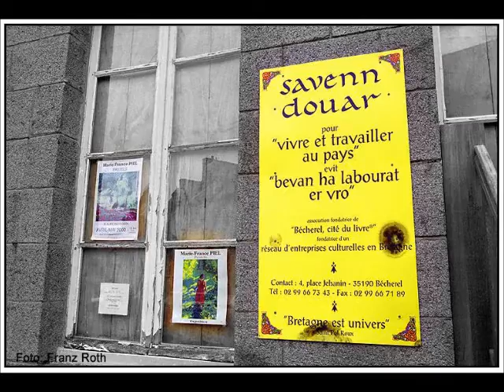Becherel und Caradeuc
Becherel - Die Gemeinde wird "Stadt der Bücher" genannt, da es im Ort fünfzehn Buchhandlungen für 660 Einwohner gibt. Mehrmals im Jahr finden Bücherfeste statt, insbesondere das Fête du Livre (Fest der Bücher) am Osterwochenende, sowie die "Nacht der Bücher" im August.

Parc de Caradeuc:

Karadeuc (Caradeuc) - Côte d'Armor (unweit Becherel) - der Park von Schloß Karadeuc gilt als der schönste Landschaftsgarten der Bretagne.